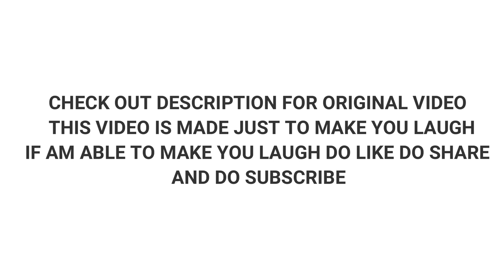50000₹ Ka Murga Mardia😡😡 Road Rage😠😠They Were About To Kill Him 😷😷They Were Slapping Him!!!